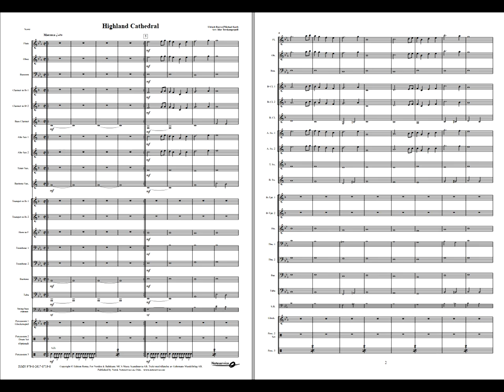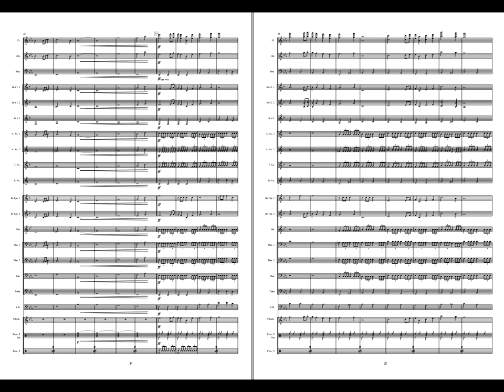Highland Cathedral - /arr: Idar Torskangerpoll. Available for Brass and Concert Band, Grade 2-3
Highland Cathedral is a well known and widely used tune within Scottish Bagpipe tradition. The song is used in Scottish ceremonies and events, including weddings, and has even been proposed as the new Scottish national anthem.

Most people don’t know that it has been written by two German composers, Ulrich Roever and Michael Korb, for a German version of the “Highland Games”, a contest in traditional Scottish sports. In this arrangement, the snare drum part may be doubled, while the drum kit part is optional.